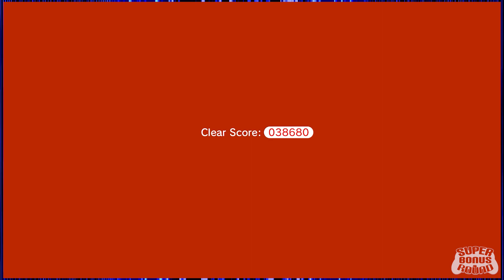Super Mario 3D World (Co-Op) EPISODE #9: Get In the Jar | Super Bonus Round | Let's Play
Competitive co-op chaos at it's finest, John, Christine and Austen don their cat suits and take on Super Mario 3D World (Nintendo Switch)...and sometimes each other?!

► Christine

The game levels play similarly to those of Super Mario 3D Land, which combine the free-roaming gameplay of the Super Mario franchise's 3D games with the mechanics of its 2D side-scrollers, including a timer and a level-ending flagpole. Up to four concurrent players may control player characters, including Mario, Luigi, Princess Peach, Toad, and the unlockable Rosalina. Similar to their appearances in Super Mario Bros. 2, each of the characters possesses unique abilities and controls differently: Mario has balanced running speed and jump height; Luigi jumps higher and falls slower, but has slightly lower traction; Peach can jump and briefly float through the air, but runs slowly; Toad runs the fastest, but cannot jump as high and falls faster; Rosalina can use the spin attack move as seen in the Super Mario Galaxy games, but has the slowest running speed. The player can select any of the five characters to use before beginning a level, and up to four players may explore the same level simultaneously, sharing from a pool of lives. Players are also able to pick up, carry, and throw each other.